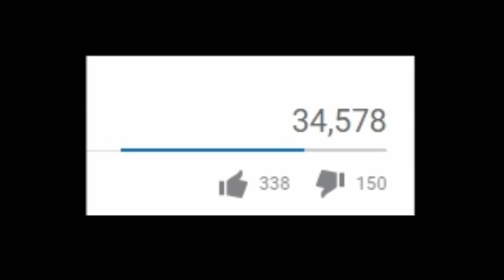Maki Pyrokawa reacts to Souda being stupid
this is actually Failaronpa #1568
oh and look it's another pyrokawa video, but the sprite is properly positioned.